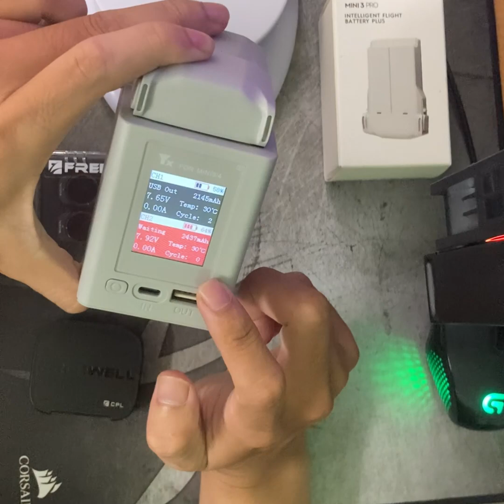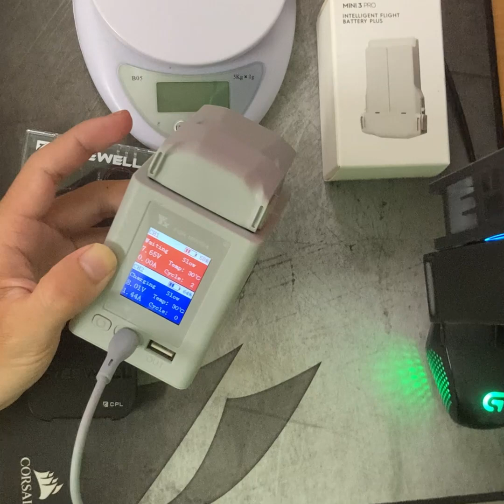Top 3 phụ kiện không thể thiếu cho DJI Mini 3/ 3pro/ 4pro